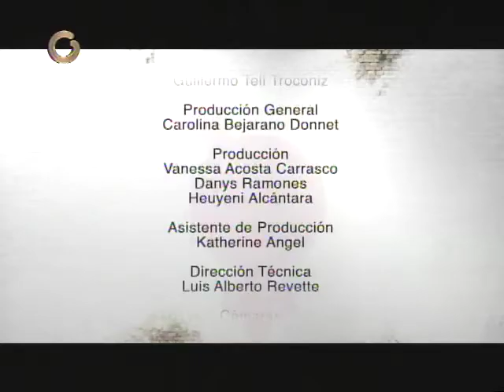¿Cómo manejar a la familia de mi pareja?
La psicólogo Grecia Gómez aseguró que en la mayoría de las veces el uso del poder y el control podrían ser generadores de crisis entre la pareja